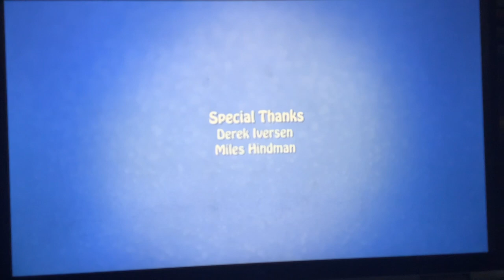Barrel Entertainment Inc. funrise Nickelodeon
From the end of family channel On demand Prints Of Rainbow Butterfly unicorn  Kitty So here’s a Different The pictures now high pitch This can only be found When  It’s On family Channel